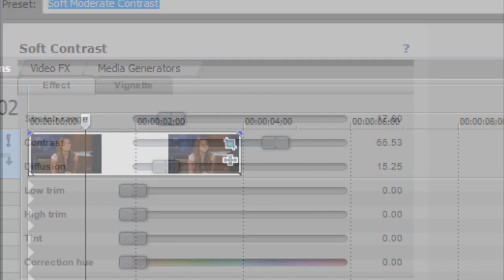Sony Vegas Tutorial || SerendipitalAmity Coloring Tutorial [FOR SV8 USERS]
made by mileycyrusrocks000
requested by xxCherrixFizzxx
this is for SV8 users, because the download link for
this coloring was for SV9 only!